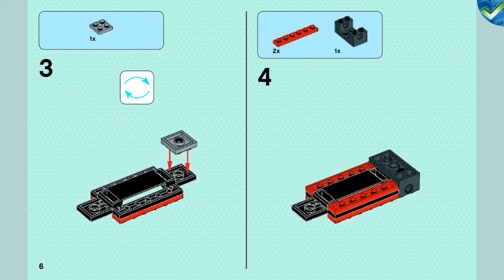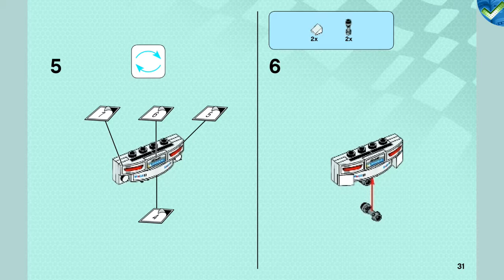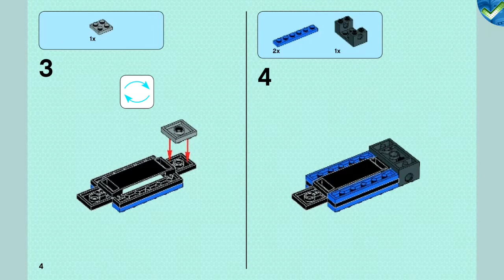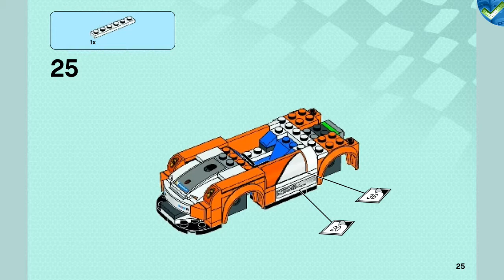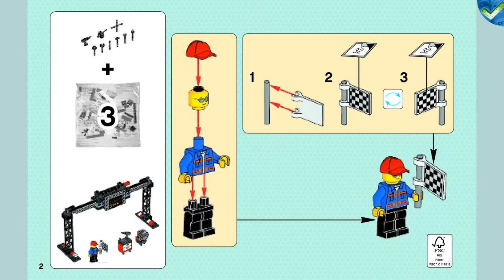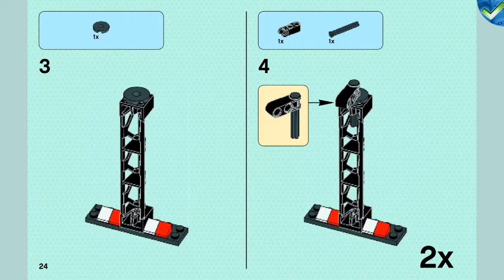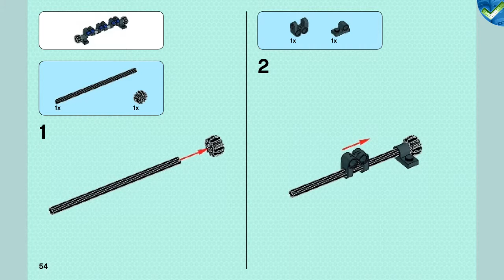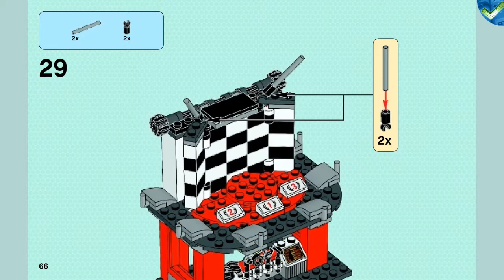75912 Porsche 911 GT Finish Line LEGO® Speed Champions Manual Brickmanuals Instruction Archive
LEGO®-Setdescription:
Race for a podium position in your Porsche 911 GT!
Race against your friends and claim a place on the podium with this exciting LEGO® Speed Champions play set. Prep the 2 powerful, Porsche 911 GT race cars with the tools in the mini-garage. Attach the unique Porsche 911 wheel trims to make your car look super-sleek and then drive to the start-finish line. Activate the dropping start lights and it’s red, amber, green for go! Capture all the action with the camerawoman as you race to be first past the checkered flag. Then climb up to the podium for the prize-giving ceremony. Accept your trophy and stand proudly as the national flags are raised! Includes 4 minifigures with assorted accessories: 2 Porsche drivers, a camerawoman and a race marshal.

Includes 4 minifigures with assorted accessories: 2 Porsche drivers, a camerawoman and a race marshal.
Start/finish line features a race-starting lights function with translucent red, amber and green elements
Podium/mini-garage features a national flag-raising function for prize ceremony, 8 interchangeable national flags (Denmark, France, Germany, Italy, Russia, Spain, UK and USA), 2 checkered flags, 1st, 2nd and 3rd position tags, golden trophy, silver-colored trophy, mini-garage withsmall work station, tool trolley with assorted tools, and a spare wheel with a trolley.
Porsche 911 GT race cars each feature a removable windscreen, driver’s cockpit and unique Porsche 911 wheel trims
Driver outfits feature Porsche race team decoration
Accessories include 2 driver’s helmets, 2 winner’s caps, flag man’s cap, checkered flag and a TV camera
Work on the Porsche 911 GT cars at the mini-garage
Attach the special wheel trims
Remove the windscreens to place the minifigure in the cockpit
Drop the red, amber and green start lights one by one to start the race
Capture the race action with the camerawoman
Compete against your friends to win the golden trophy!
Celebrate victory on top of the podium
Raise the national flags in the prize-giving ceremony
Start/finish line measures over 5” (13cm) high, 8” (21cm) wide and 3” (8cm) deep
Podium/mini-garage measures over 5” (15cm) high, 4” (12cm) wide and 3” (9cm) deep
Porsche 911 GT cars each measure over 1” (4cm) high, 5” (15cm) long and 1” (5cm) wide